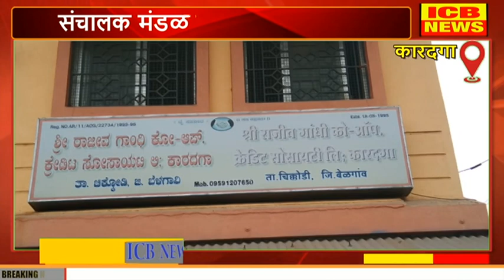कारदगा श्री.राजीव गांधीसोसायटीच्या चेअरमनपदी सत्याप्पा माळी तर व्हा चेअरमन पदी वसंत बुडके यांची निवड